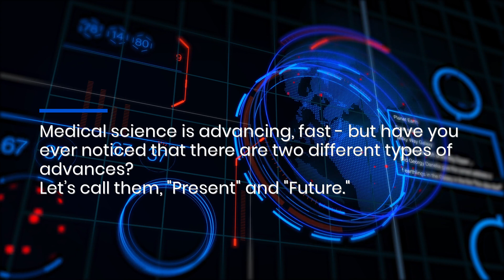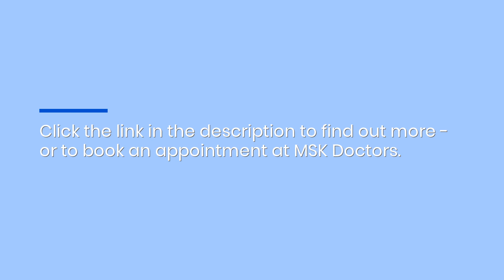Top SPAIRE Surgeon, No Wait List: Best Private Hospital For Fast Hip Replacement Surgery, London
Did you know you can get a total hip replacement, and go home the same day with no mobility restrictions? It's thanks to a new technique called SPAIRE - and London's top specialist has a new no-waitlist policy.